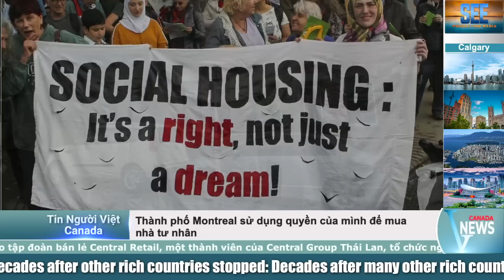🔴NÔNG DÂN CANADA "0 ĐỒNG" TIỀN LỜI; TORONTO CÓ THỊ TRƯỞNG MỚI LÀ AI?